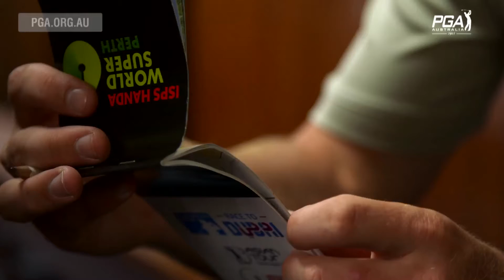Todd Sinnott is motivated to succeed by his peers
Recent Asian Tour winner Todd Sinnott talks about the quality of up and coming players in Australian golf and how their success motivates him to succeed.